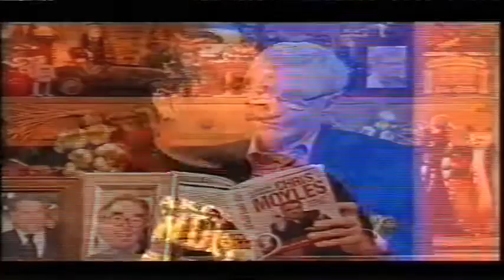Chris Moyles on Paul O'Grady 2006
Promoting The Gospel According to Chris Moyles